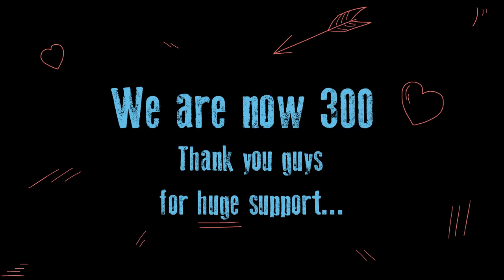Spider - Queen || Opentoonz / Tahoma2D Animation short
Our new project  "Spider-Queen" is ready.

Now we are 300, Thank you very much, guys.